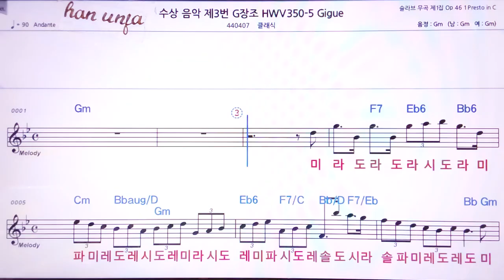💖 수상음악 3번 Miuete/클래식 👍MR,노래방, 악보, 코드,Karaoke With Sheet Music